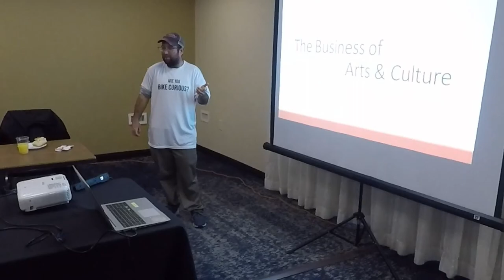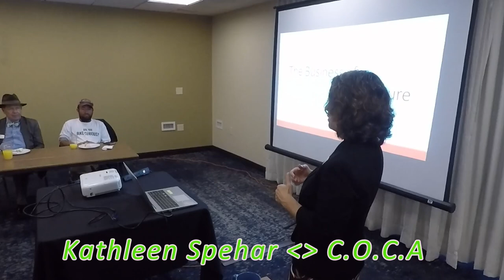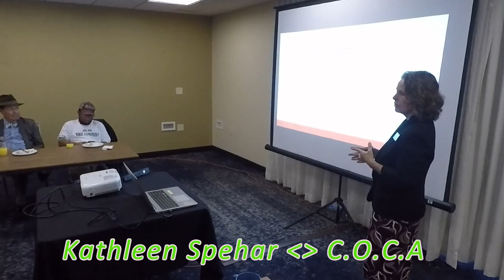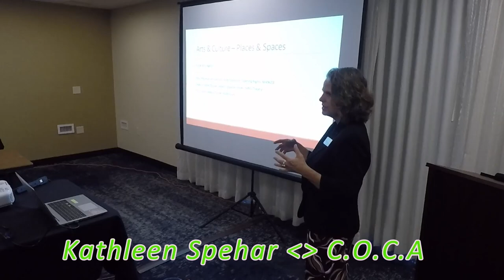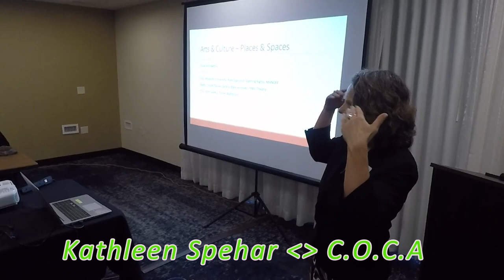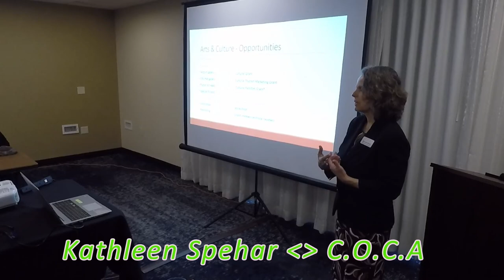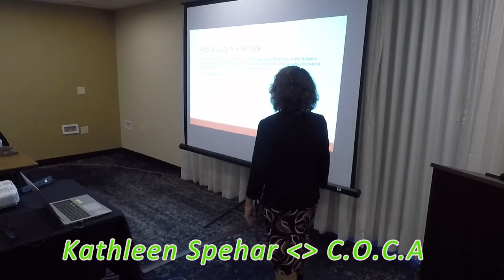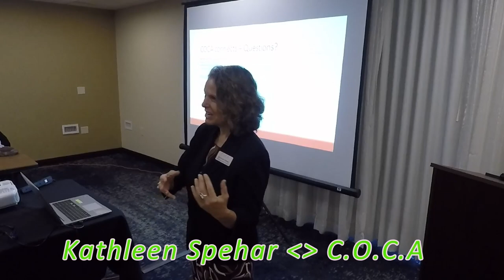Council On Culture & Arts @ Downtown Business Association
Kathleen Spehar addresses the club at the monthly meeting. C.O.C.A. is a important group in the community.